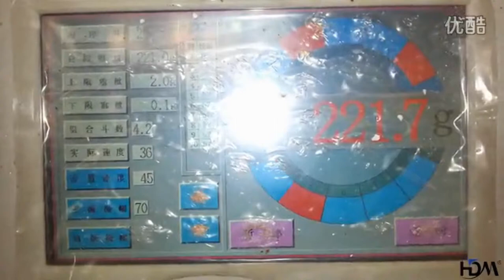vertical packing machine with automatic combination scale for powder Weighing And packaging System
Multihead Weigher
Specifications

weighing machines
1.Fvie more functions added
2.Waterpoof level IP66
3.More stability and efficiency on vibration

Auto Weighing Machines with Multihead,Wide Applications for Kinds of Food,nuts, Snacks,Powder,Chemical,Weighing Machines Supplier

1. Applications of Auto Weighing Machines with Multihead :
---Widely used for Weighing Candy, Seeds, Jelly, Pets Food, Puffed Food, Nuts, almonds, Raisins, etc.

---Also used for weighing kinds of Particles, flakes, strips, circles materials with irregular shape.